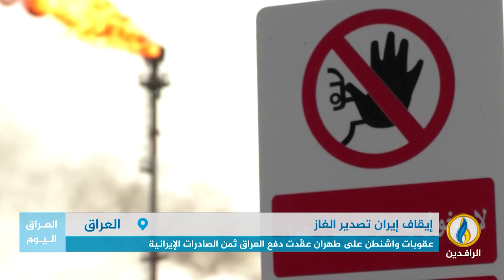تقرير | إيران تعلن إيقافها تزويد العراق بالغاز احتجاجًا على طريقة سداد ديونها